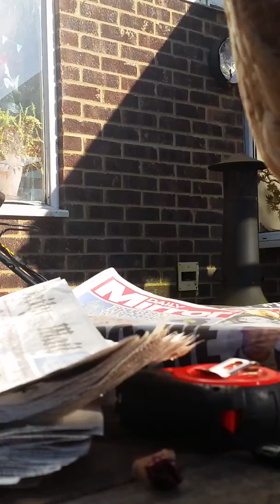Rose and chickens...